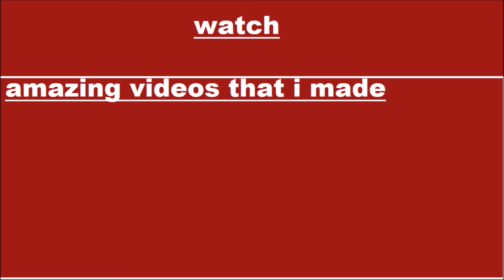the perfect dog for a fat person/youssef ben othman/youssef ben othman